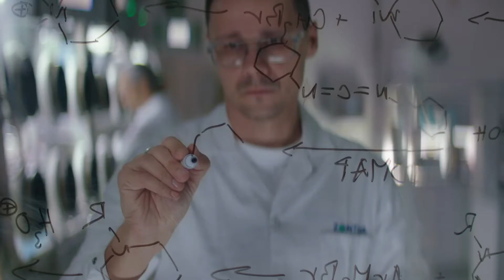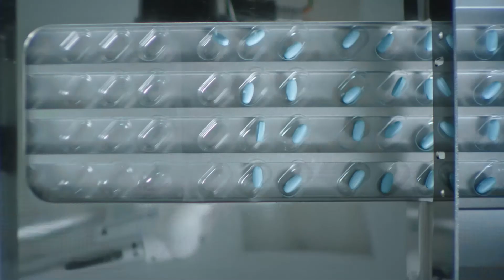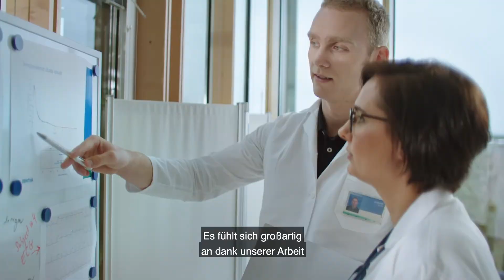Zentiva R&D 2019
Discover how Zentiva does its own product research and development.